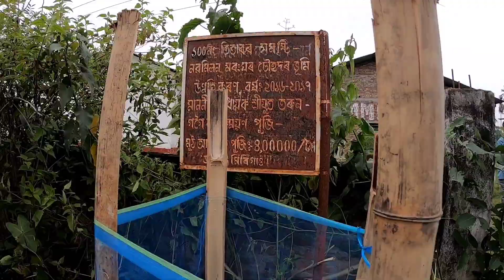5 jun ... back side of my village... world environment day/borholla